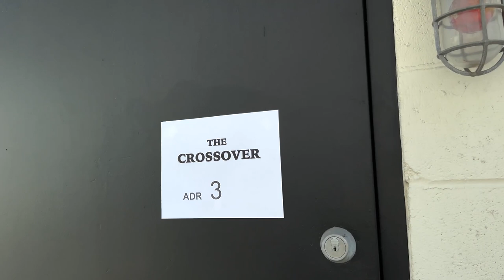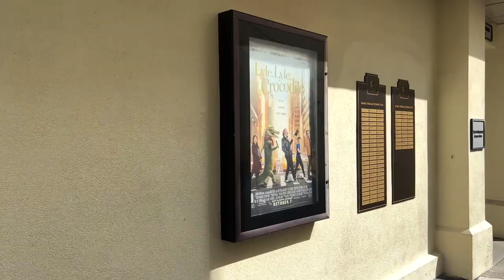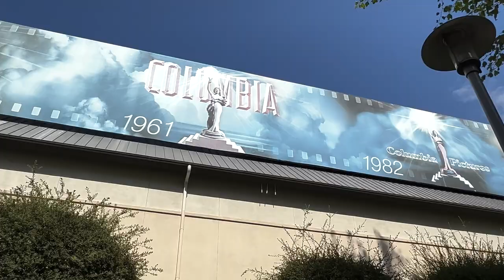WORK VLOG: SONY PICTURES STUDIO TOUR!!